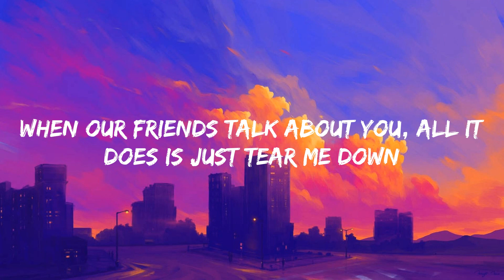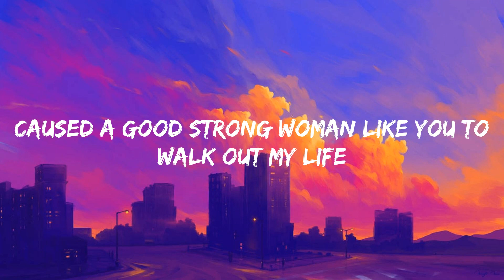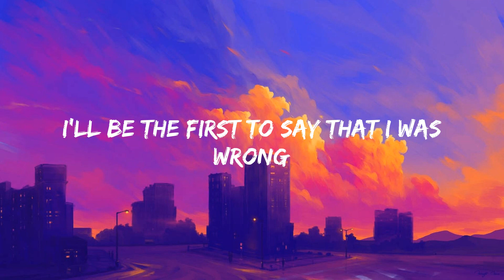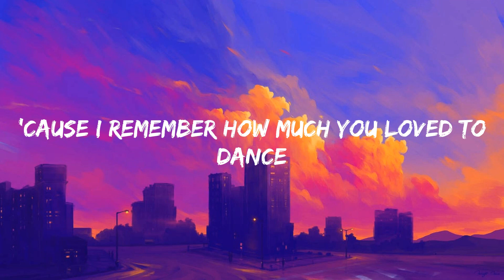When I Was Your Man - Bruno Mars (Lyrics)